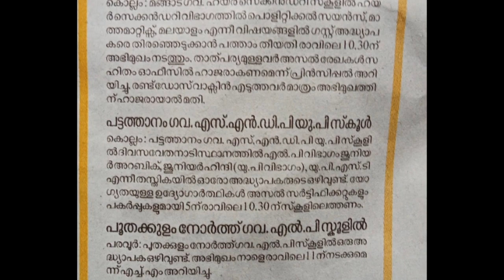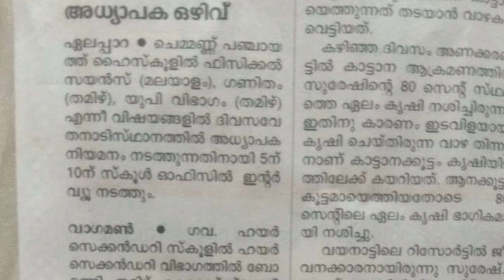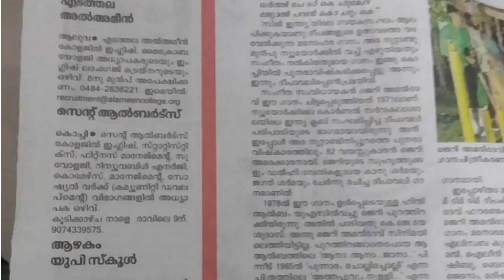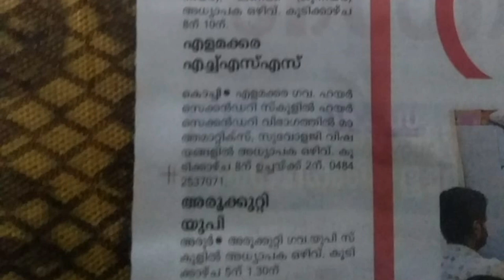Ktet|Teaching job ഒഴിവുകൾ!അറിയിപ്പ്!|Kerala Teaching jobs| daily wages Teacher 2021|psc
സർക്കാർ സ്കൂളിൽ പുതിയ താത്കാലിക അധ്യാപകഒഴിവുകൾ, അറിയിപ്പ്!